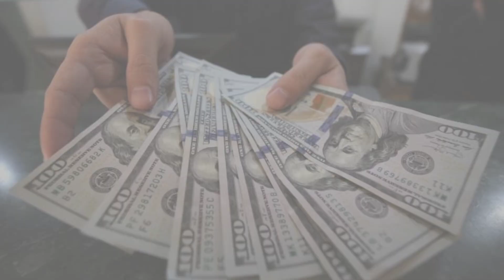Emmitt Smith`s Wife, 5 Kids, Age, Houses, Car Collection, Net Worth and More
emmitt smith About:

Emmitt Smith is an American former professional football running back who played in the National Football League for 15 seasons, 13 as a member of the Dallas Cowboys and 2 seasons with the Arizona Cardinals. Among other accolades, he is the league's all-time leading rusher.

Note: This video is only for the purpose of sharing the information Celebrity emmitt smith Lifestyle & Net Worth Biography Videos not to hurt with the feelings of anyone.

1) This video has no negative impact on the original works (It would actually be positive for them)
2)This video is also for teaching purposes.
3) It is not transformative in nature.
4)I only used bits and pieces of videos to get the point across where necessary.
5) Some images are also used just for giving the clearance about the topic to the viewers.